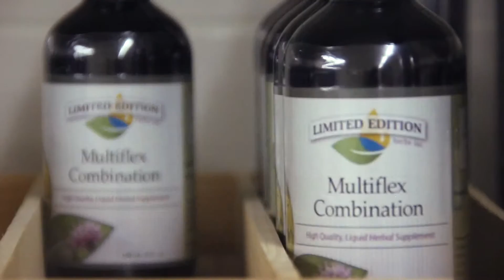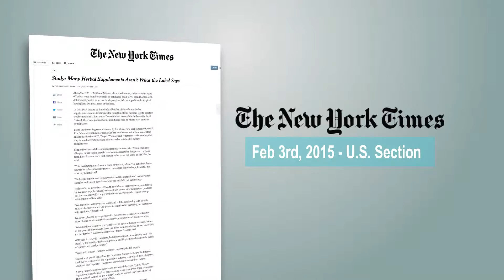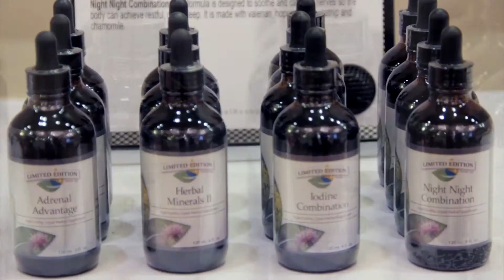Nutritional Resources - Limited Edition Liquid Herbs